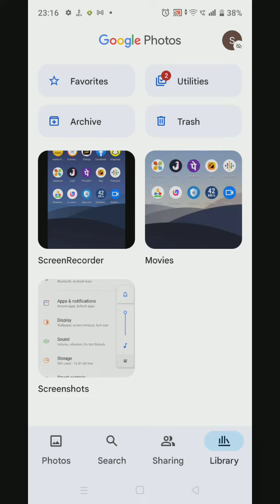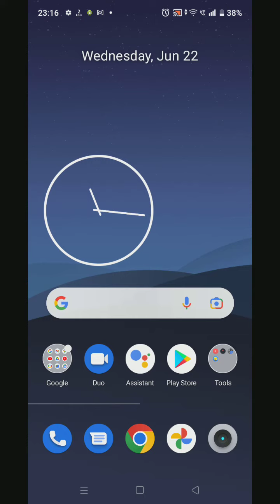How To Recover Delete Photo And Video in Realme C30y , Realme C30y Main Photo Recover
How To RecoverDeletePhoto And Video in Realme C30y , Realme C30y Main Photo Recover